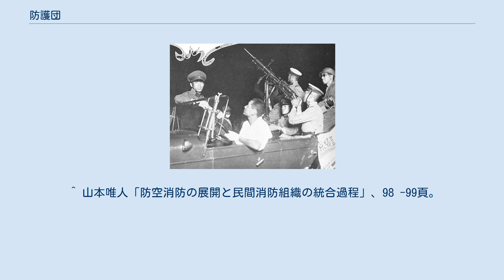防護団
京橋区（現東京都中央区）の防護団員 防護団（ぼうごだん）とは、1932年から1939年までの日本で、民間における防空活動を行うために地区ごとに設けられた団体である。
もと防災活動にあたる民間団体として東京で構想され、陸軍の働きかけで空襲による大火災に備えることを主任務とし、各地に広がった。
1939年に警防団に代わることになり、解散した。
 防護団結成の構想が初めて盛り込まれたのは、1924年（大正12年）の関東大震災の教訓として、1930年（昭和5年）に作られた「東京非常変災要務規約」である。
1932年（昭和7年）に東京市が防護団の結成に着手し、在郷軍人会、青年団、町内会、医事衛生団体、少年団から団員を得て、地区ごとに防護団を作り、震災記念日である9月1日に東京市連合防護団の発団式を挙行した。
この規約の策定にも関与した陸軍の東京警備司令部は、12月に民間の訓練とあわせた防空演習を計画し、民間で防空活動にあたる団体として防護団を位置づけた。
1933年（昭和8年）8月に、関東防空演習が軍人・民間人多数を動員する一大イベントとして挙行され、以後毎年実施された。
 「消防組規則（明治27年勅令第15号）」により法定化された消防組とは異なり、法的根拠がない単なる民間団体であった。
そのため組織化も全国一斉に行われたのではなく、住民の防空思想が比較的高い六大市など都市圏を中心に結成された。
防護団は陸軍の統制の下で防空活動することになった。
 防護団は消防組とは並立し、予算の取り合いなど各地で軋轢がおきた。
消防組を監督する警察と防護団を統制下に置いている軍部との間で対立が生じるようになった。
ちょうど、その頃（1933年）に発生したゴーストップ事件もこの対立に拍車をかけた。
 度重なる協議の結果、防空法（昭和12年法律第47号）の主務官庁は内務省が担当することになり、防護団も消防組に吸収される形で1939年（昭和14年）に統合され、新たに警防団が設けられた。
防護団の中核を担っていた在郷軍人が戦争の長期化で召集され、肝心の戦時下においては指導者層がいなくなるという防護団の弱点が露呈したことで、軍側も譲歩せざるをえなかったのである。
 ^ a b 山本唯人「防空消防の展開と民間消防組織の統合過程」、95頁。
 ^ 山本唯人「防空消防の展開と民間消防組織の統合過程」、96頁。
 ^ 山本唯人「防空消防の展開と民間消防組織の統合過程」、98 -99頁。